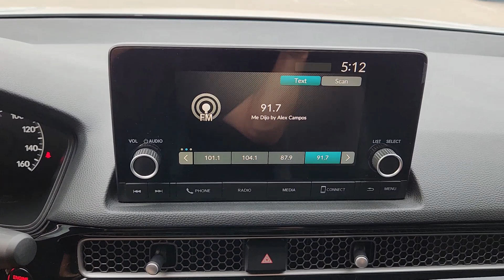2014 Honda Civic Houston, Katy, Cypress, Pecan Grove, Rosenberg GPEH530819B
Urban Titanium Metallic Used 2014 Honda Civic LX available in 16835 Katy FWY, Houston, Texas at Classic Elite Buick GMC. Servicing the Houston, Katy, Cypress, Pecan Grove, Rosenberg, TX area.

Classic Elite Buick GMC
16835 Katy FWY

Urban Titanium Metallic 2014 Honda Civic LX FWD 5-Speed Manual 1.8L I4 SOHC 16V i-VTEC Black Cloth 160-Watt AM/FM/CD Audio System Air Conditioning Brake assist Bumpers: body-color CD player Delay-off headlights Driver door bin Dual front impact airbags Dual front side impact airbags Electronic Stability Control Front Center Armrest Illuminated entry Low tire pressure warning Overhead airbag Passenger door bin Power door mirrors Power steering Radio data system Rear window defroster Security system Speed control Speed-sensing steering Steering wheel mounted audio controls Tachometer Traction control.brbrOdometer is 19067 miles below market average! 28/36 City/Highway MPGbrbrAwards:br * 2014 IIHS Top Safety Pick+ * 2014 KBB.com Brand Image AwardsbrKelley Blue Book Brand Image Awards are based on the Brand Watch(tm) study from Kelley Blue Book Market Intelligence. Award calculated among non-luxury shoppers.  Kelley Blue Book is a registered trademark of Kelley Blue Book Co. Inc.brbrbrReviews:br * With its reputation for reliability safety comfort and excellent resale still intact the 2014 Honda Civic remains one of the best small-car values around. Be it the standard sedan sporty coupe racy Si trim frugal hybrid or ultra-clean CNG model there is a Civic to meet almost any demand. Source: KBB.combr * Redesigned for 2014 the Honda Civic is back to rest the critics of the past. Whichever Civic you choose youll find the technology and refinement to make the journey more exciting than the destination. A new front grille and headlights adorn the front end while new taillights help you stand out from behind. Add to that its wheel options and youve got the sleekest Civic yet. The 1.8L single overhead camshaft aluminum-alloy i-VTEC 4-cylinder engine uses state of the art engineering technology to produce an impressive 143hp yet it still receives excellent fuel-efficiency ratings and a Partial Zero-Emission Vehicle rating all on regular gasoline. Hondas new Earth Dreams continuously variable transmission (CVT) provides an outstanding driving experience. The CVT allows the engine to always operate at the most efficient rpm level enabling maximum efficiency under all driving conditions. Interior features include an impressive array of available tech features including an available 7-inch display audio with a touch-screen interface; the Honda LaneWatch system which activates a tiny camera on the passenger side mirror when you signal to change lanes to cover more view than the passenger-side mirror; HondaLinks Aha app allows you to access news social media restaurant searches internet radio and more; a rearview camera is available with up to 3 available angles to view; Satellite navigation is also available with voice recognition software. The Civics Advanced Compatibility Engineering II body structure is a Honda-exclusive body design that enhances occupant protection and crash compatibility in frontal collisions. The ACE design utilizes a network of connected structural elements to distribute crash energy more evenly throughout the front of the vehicle. This enhanced frontal crash-energy management helps to reduce the forces transferred to the passenger compartment and can help to more evenly disperse the forces transferred to other vehicles in a crash. Source: The Manufacturer SummarybrbrWe proudly sell and service the Greater Houston Area. Including: Angleton Alvin Baytown Pasadena LaPort Texas City Channelview Humble The Woodlands Spring Conroe Spring Branch Memorial Cypress Jersey Village Katy Cinco Ranch Fulshear Bryan College Station League City Galveston Sienna Plantation Richmond Rosenberg El Campo Wharton Missouri City and Sugarland.brCall to save money and time. At Classic Elite our motto is what we live by everyday. So Relax...
160-Watt AM/FM/CD Audio System|4 Speakers|AM/FM radio|CD player|Radio data system|Air Conditioning|Rear window defroster|Power steering|Power windows|Remote keyless entry|Steering wheel mounted audio controls|Four wheel independent suspension|Speed-sensing steering|Traction control|ABS brakes|Dual front impact airbags|Dual front side impact airbags|Front anti-roll bar|Low tire pressure w